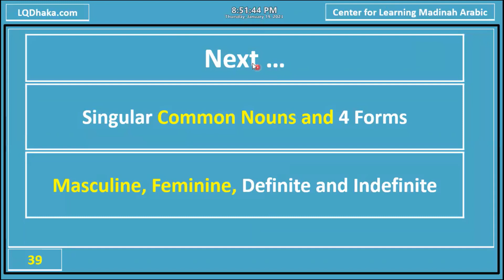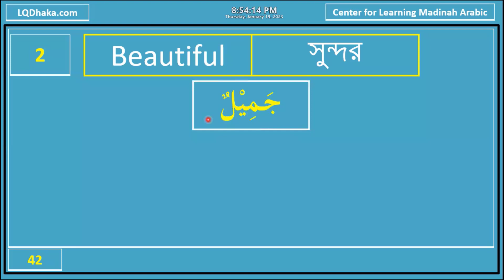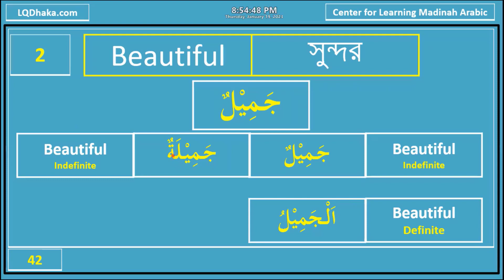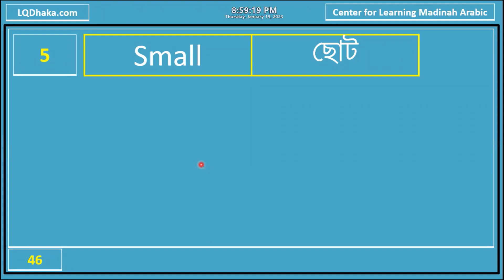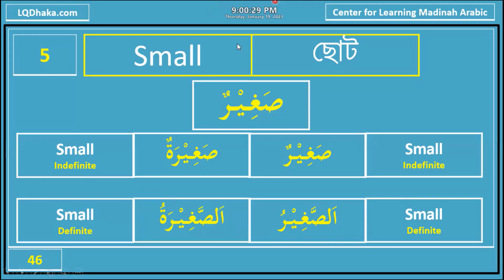Day 08 I DIMA27 Semester 1 l Reader 1 Lesson l LQDhaka l zahir amin